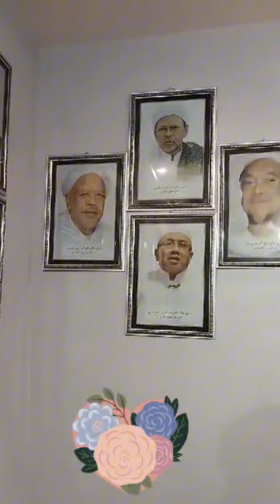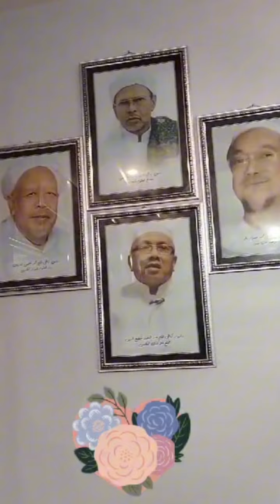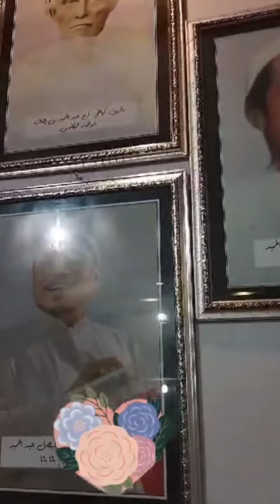Doa Untuk Guruku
𝐘𝐚 𝐀𝐥𝐥𝐚𝐡, 𝐤𝐚𝐫𝐞𝐧𝐚 𝐍𝐚𝐛𝐢 𝐌𝐮𝐡𝐚𝐦𝐦𝐚𝐝 𝐒𝐚𝐰., 𝐚𝐦𝐩𝐮𝐧𝐢𝐥𝐚𝐡 𝐤𝐚𝐦𝐢, 𝐛𝐚𝐩𝐚𝐤-𝐛𝐚𝐩𝐚𝐤 𝐝𝐚𝐧 𝐢𝐛𝐮-𝐢𝐛𝐮 𝐤𝐚𝐦𝐢, 𝐠𝐮𝐫𝐮-𝐠𝐮𝐫𝐮 𝐤𝐚𝐦𝐢, 𝐝𝐚𝐧 𝐨𝐫𝐚𝐧𝐠-𝐨𝐫𝐚𝐧𝐠 𝐲𝐚𝐧𝐠 𝐦𝐞𝐧𝐠𝐚𝐣𝐚𝐫 𝐤𝐚𝐦𝐢, 𝐬𝐞𝐫𝐭𝐚 𝐨𝐫𝐚𝐧𝐠- 𝐨𝐫𝐚𝐧𝐠 𝐲𝐚𝐧𝐠 𝐦𝐞𝐦𝐩𝐮𝐧𝐲𝐚𝐢 𝐡𝐚𝐤 𝐰𝐚𝐣𝐢𝐛 𝐚𝐭𝐚𝐬 𝐤𝐚𝐦𝐢, 𝐬𝐞𝐥𝐮𝐫𝐮𝐡 𝐨𝐫𝐚𝐧𝐠 𝐦𝐮𝐤𝐦𝐢𝐧 𝐥𝐚𝐤𝐢-𝐥𝐚𝐤𝐢 𝐝𝐚𝐧 𝐩𝐞𝐫𝐞𝐦𝐩𝐮𝐚𝐧, 𝐝𝐚𝐧 𝐨𝐫𝐚𝐧𝐠-𝐨𝐫𝐚𝐧𝐠 𝐈𝐬𝐥𝐚𝐦 𝐥𝐚𝐤𝐢-𝐥𝐚𝐤𝐢 𝐝𝐚𝐧 𝐩𝐞𝐫𝐞𝐦𝐩𝐮𝐚𝐧, 𝐛𝐚𝐢𝐤 𝐦𝐞𝐫𝐞𝐤𝐚 𝐲𝐚𝐧𝐠 𝐦𝐚𝐬𝐢𝐡 𝐡𝐢𝐝𝐮𝐩 𝐦𝐚𝐮𝐩𝐮𝐧 𝐭𝐞𝐥𝐚𝐡 𝐦𝐞𝐧𝐢𝐧𝐠𝐠𝐚𝐥𝐘𝐚 𝐀𝐥𝐥𝐚𝐡 𝐭𝐮𝐭𝐮𝐩𝐢𝐥𝐚𝐡 𝐚𝐢𝐛 𝐠𝐮𝐫𝐮𝐤𝐮 𝐝𝐚𝐫𝐢𝐤𝐮, 𝐝𝐚𝐧 𝐣𝐚𝐧𝐠𝐚𝐧𝐥𝐚𝐡 𝐤𝐚𝐮 𝐡𝐢𝐥𝐚𝐧𝐠𝐤𝐚𝐧 𝐤𝐞𝐛𝐞𝐫𝐤𝐚𝐡𝐚𝐧 𝐢𝐥𝐦𝐮𝐧𝐲𝐚 𝐝𝐚𝐫𝐢𝐤𝐮.𝐖𝐚𝐡𝐚𝐢 𝐀𝐥𝐥𝐚𝐡 𝐚𝐦𝐩𝐮𝐧𝐢𝐥𝐚𝐡 𝐠𝐮𝐫𝐮-𝐠𝐮𝐫𝐮 𝐤𝐚𝐦𝐢 𝐝𝐚𝐧 𝐨𝐫𝐚𝐧𝐠 𝐲𝐚𝐧𝐠 𝐭𝐞𝐥𝐚𝐡 𝐦𝐞𝐧𝐠𝐚𝐣𝐚𝐫 𝐤𝐚𝐦𝐢. 𝐒𝐚𝐲𝐚𝐧𝐠𝐢𝐥𝐚𝐡 𝐦𝐞𝐫𝐞𝐤𝐚, 𝐦𝐮𝐥𝐢𝐚𝐤𝐚𝐧𝐥𝐚𝐡 𝐦𝐞𝐫𝐞𝐤𝐚 𝐝𝐞𝐧𝐠𝐚𝐧 𝐤𝐞𝐫𝐢𝐝𝐡𝐚𝐚𝐧-𝐌𝐮 𝐲𝐚𝐧𝐠 𝐚𝐠𝐮𝐧𝐠, 𝐝𝐢 𝐭𝐞𝐦𝐩𝐚𝐭 𝐲𝐚𝐧𝐠 𝐝𝐢𝐬𝐞𝐧𝐚𝐧𝐠𝐢 𝐝𝐢 𝐬𝐢𝐬𝐢-𝐌𝐮, 𝐰𝐚𝐡𝐚𝐢 𝐘𝐚𝐧𝐠 𝐌𝐚𝐡𝐚 𝐏𝐞𝐧𝐲𝐚𝐲𝐚𝐧𝐠 𝐝𝐢 𝐚𝐧𝐭𝐚𝐫𝐚 𝐩𝐞𝐧𝐲𝐚𝐲𝐚𝐧𝐠. 𝐀𝐦𝐢𝐢𝐧 𝐘𝐚 𝐑𝐨𝐛𝐛𝐚𝐥 𝐀𝐥𝐚𝐦𝐢𝐢𝐧